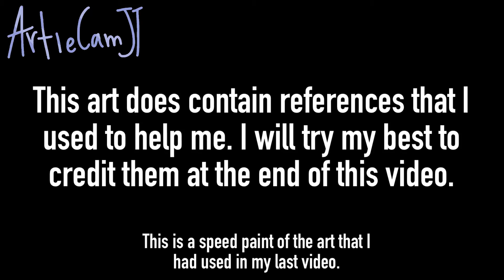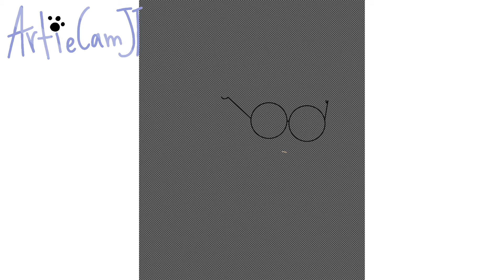||SPEEDPAINT|| FARREN Drawing From The Last Video || Ibis Paint || ‼️OLD‼️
Apps Used:

-Luma Fusion ($30)
-Ibis Paint (Free Vers.)
-YouTube (For Music)